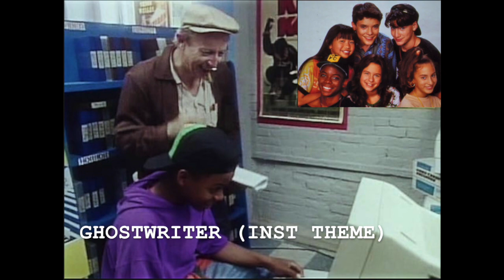Ghostwriter (Rare Instrumental Theme)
Composer(s) ;
 Gail "Sky" King
Peter Wetzler